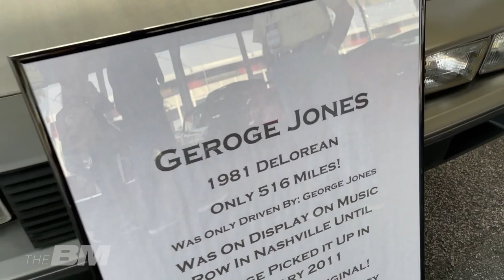Mit Karl Geiger auf der Mecum 2021 in Kissimmee | Auto-Auktion | VLOG 168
Nachdem ich mit Karl vor einiger Zeit wieder einmal für die aktuelle Staffel des „Der Geiger – Boss of Big Blocks“ (zu sehen auf DMAX) drehen durfte und ich Euch zudem ein Video von unserer Tour durch das 32 Millionen Dollar teure Penthouse des Porsche Design Tower präsentieren konnte, habe ich in der letzten Woche mit ihm die Mecum-Auktion in Kissimmee unsicher gemacht. Hier sind die automobilen und sonstigen Highlights der gigantischen Autoversteigerung! Viel Spaß!